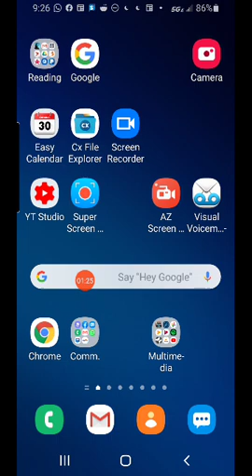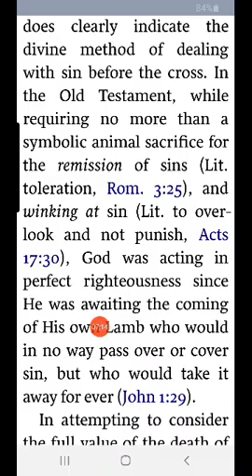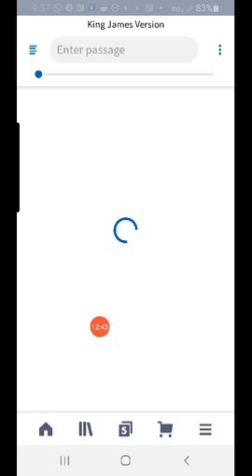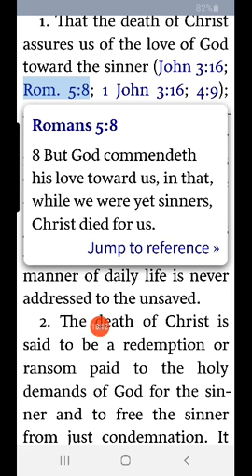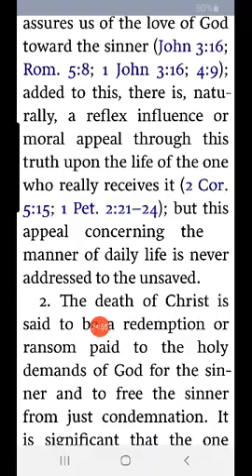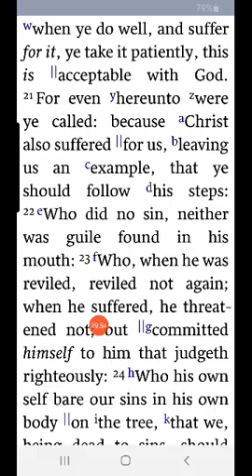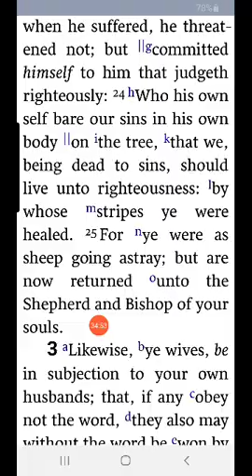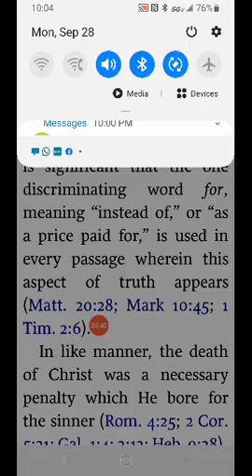Chafer #1: substitutionary death of Christ part 1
Verses
remission/toleration: Rom 3:25;Acts 17:30 vs the Lamb taking away sins: John 1:29
The love of God commended: John 3:16;Rom 5:8;1 John 3:16;1 John 4:9
The "reflexive moral appeal" of the love of God: 2 Cor 5:15; 1 Peter 2:21-24